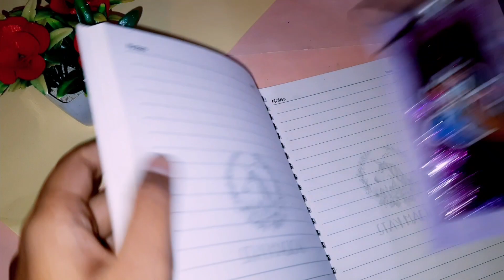DIY Liquid glitter bookmark / Homemade / Without clear glue and glycerin 😱😱😱😱